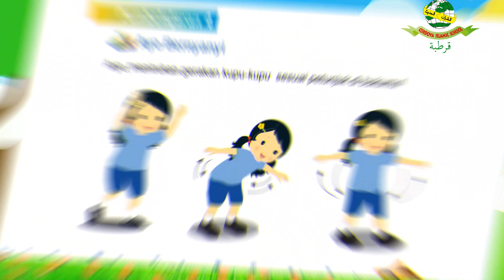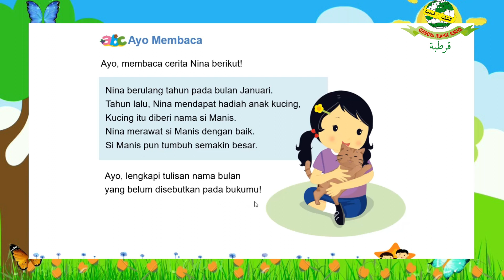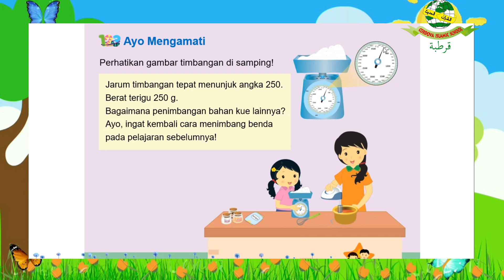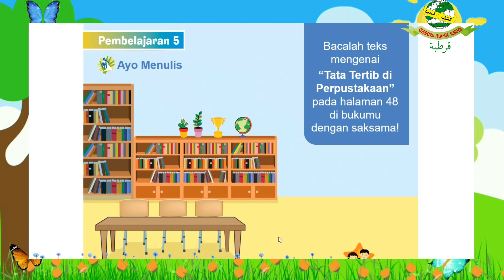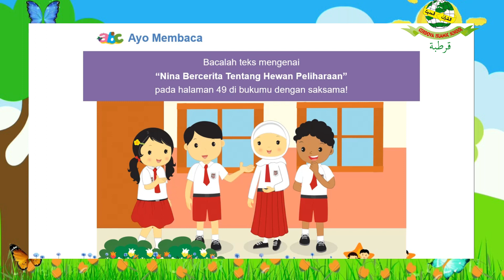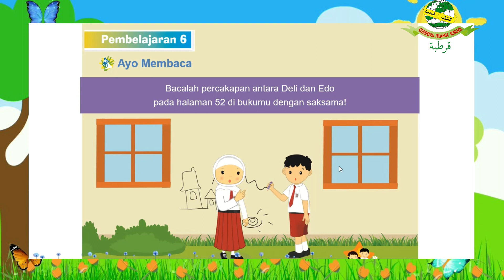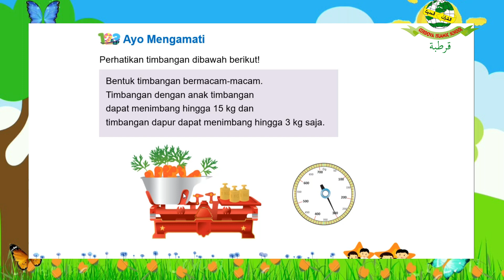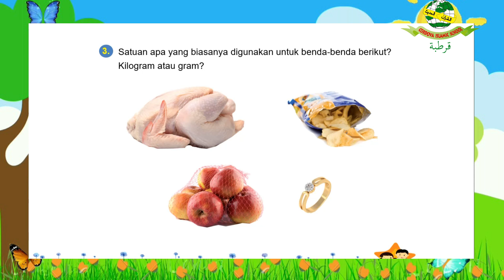Lesson Plan Kelas 2 | Tematik 2F Subtema 2 | Pembelajaran 4, 5, dan 6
Assalamualaikum teman-teman kami bagikan video pendamping pembelajaran tematik kelas 2. Semoga bermanfaat.